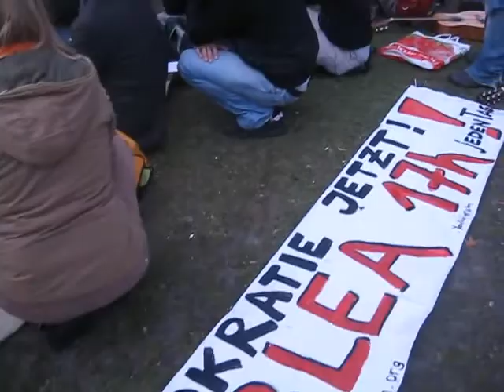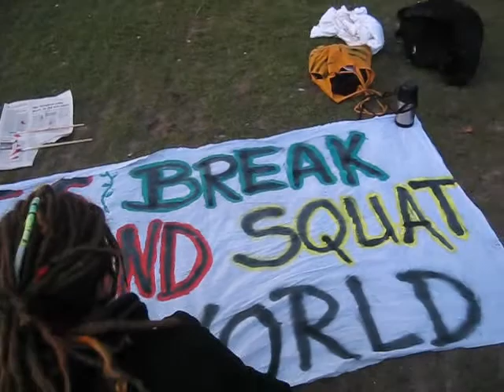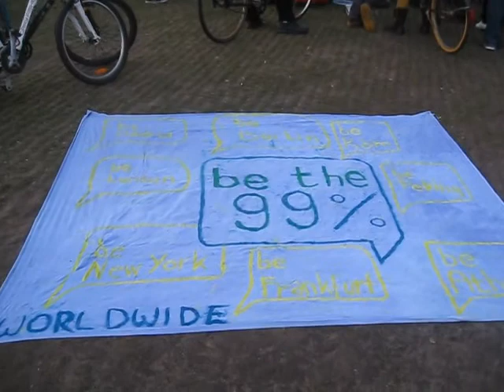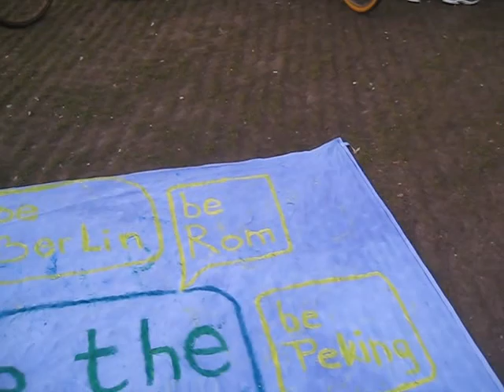Occupy Berlin Germany - 19 10 2011 - Reichstag building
United for Global Change - Occupy Berlin- Germany - 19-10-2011 - Reichstag (building)

photographed by admin K